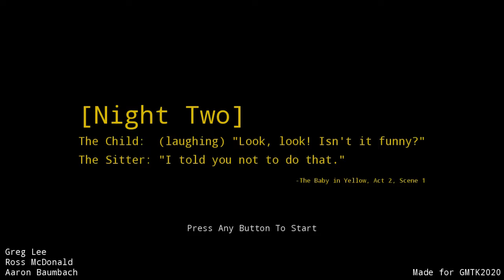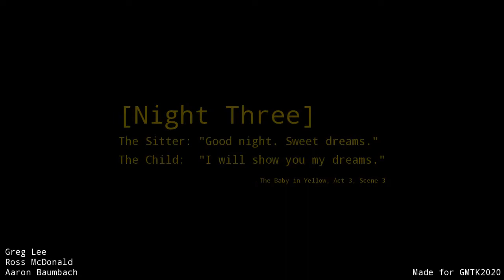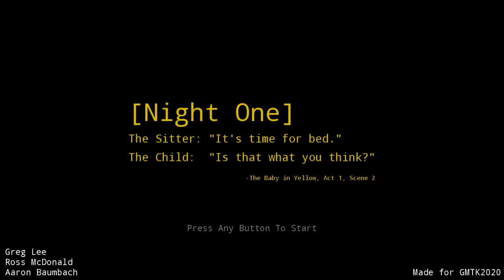Creepy Baby is Creepy | The Baby In Yellow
Cuatro is Babysitting again, and it somehow goes even worse this time.

And remember, never babysit without Talismans.